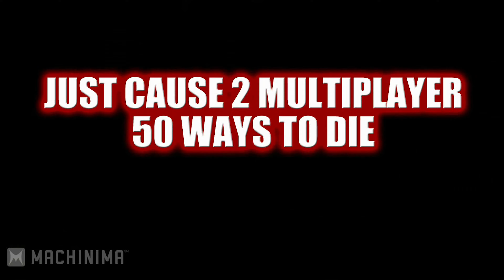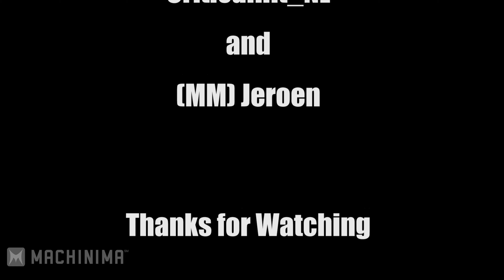Just Cause 2 Multiplayer | 50 Ways to Die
We completely forgot that we even made this video with DuVaL AK47.
This is a reupload since the video was deleted from Machinima's channel